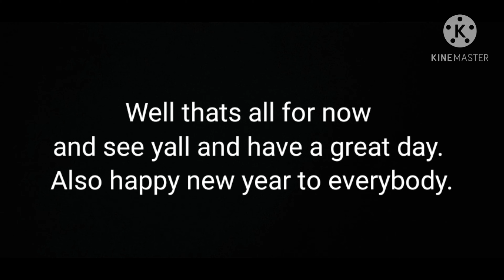A message from me.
This video is me just talking and getting a bit philosophical.